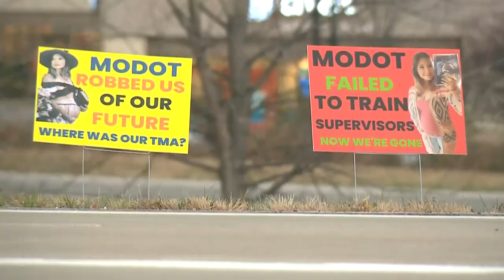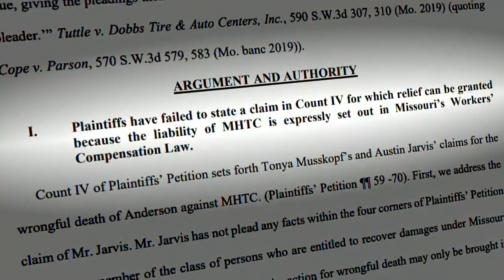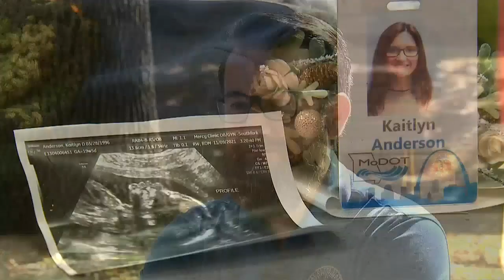Lawmaker hopes to change loophole in MO law on workplace deaths